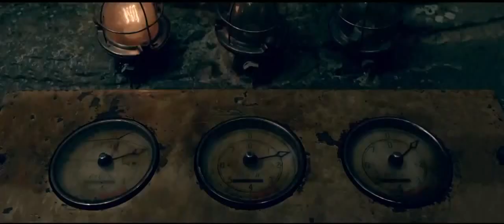Victor Frankenstein Official International Trailer #1 2015 James McAvoy Movie HD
Told from Igor's perspective, we see the troubled young assistant's dark origins, his redemptive friendship with the young medical student Viktor Von Frankenstein, and become eyewitnesses to the emergence of how Frankenstein became the man - and the legend - we know today.